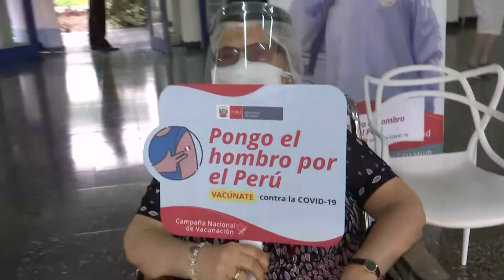Supervisión vacunación adultos mayores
El presidente de la República, Francisco Sagasti, supervisó el proceso de vacunación contra la COVID-19 a los adultos mayores, en el albergue Hogar Canevaro.